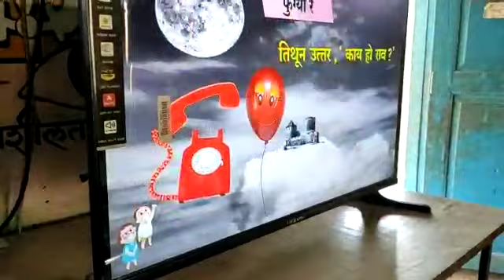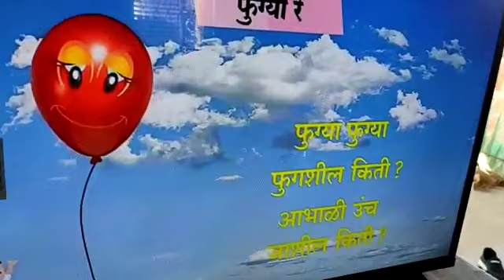Poem session @Chafyachapada tribal ZP school 🙏❤️